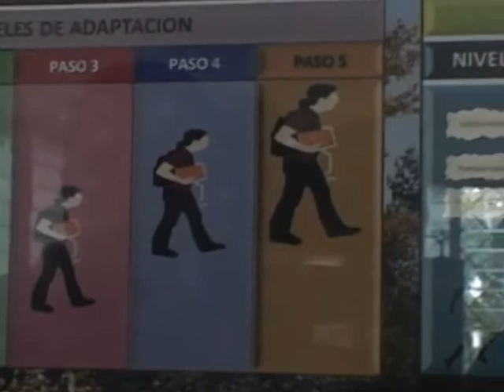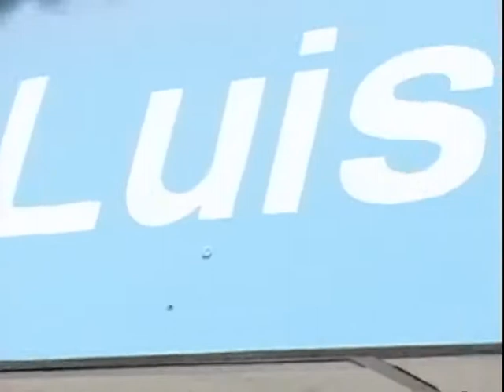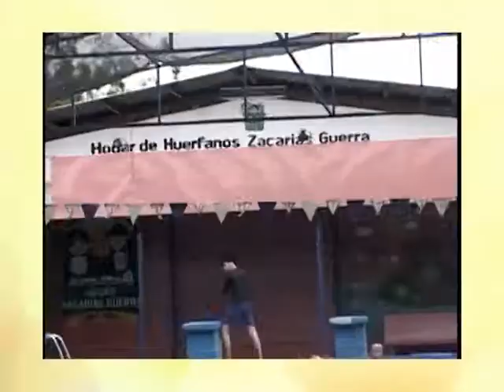segmento de los niños Camara Matizona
24 AÑOS "TRADICION EN TELEVISION".

Revise nuestro vídeo todos los días...
Somos un programa de humor nicaragüense, fundada 12 de septiembre de 1993. Tradición Televisión.

Director General: Evertz Cárcamo Narvaez